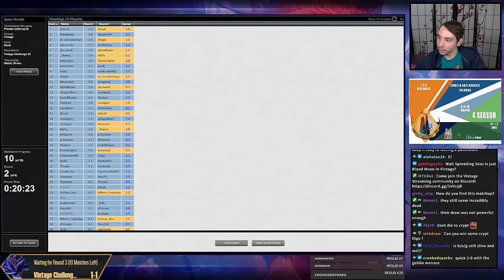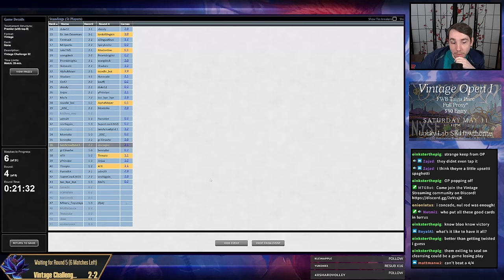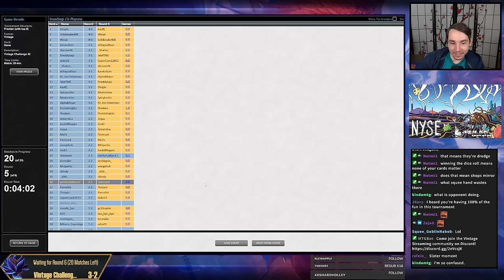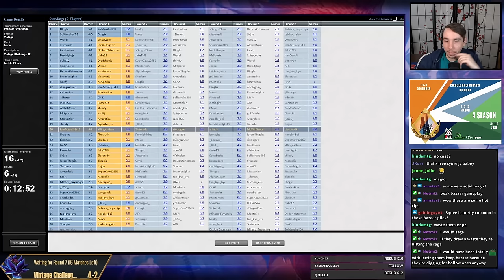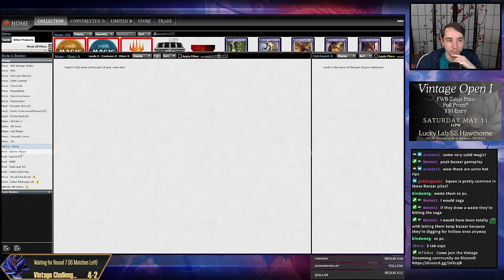Where is Mishra? Is Workshops gone? - Sphere Shops 2024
Vintage Challenge: Shops (03/23/24)

00:00 Start
00:21 Deck Tech
03:33 R1 vs Doomsday
14:40 R2 vs Lurrus Saga
00:30:29 R3 vs MWI
00:48:06 R4 vs Lurrus Saga
01:07:03 R5 vs Countervine
01:10:57 R6 vs Countervine